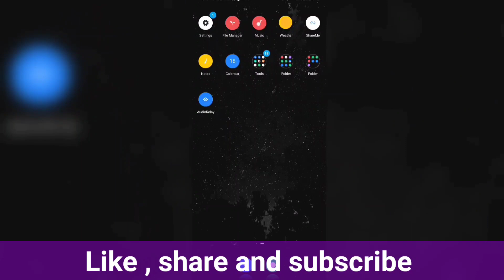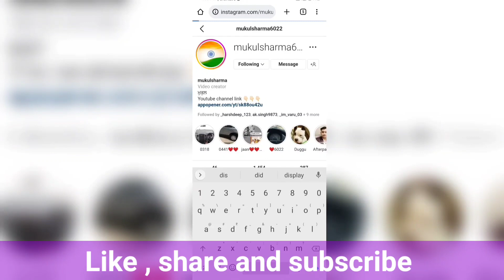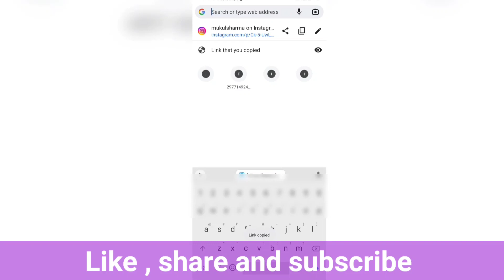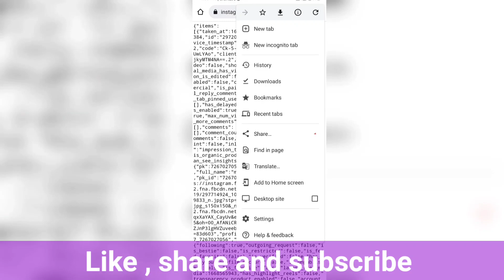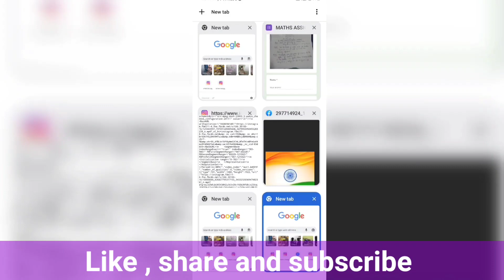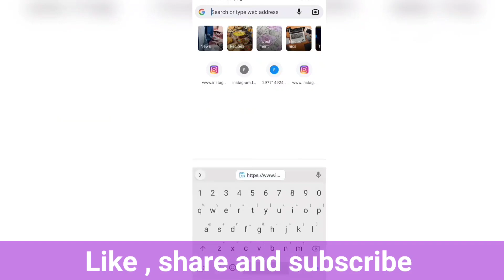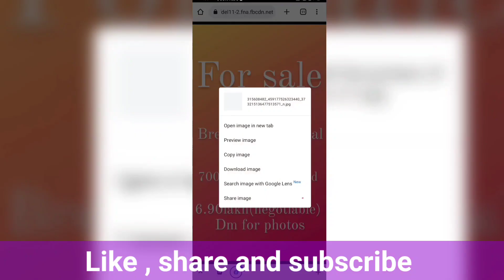Download Instagram story, dp, video, reels ( no apk, no websites)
how to Download Instagram story, dp, video, reels without any software or website.

❣️हमसे जुड़ने के लिए आप हमे instagram और facebook पर follow कर सकते है।❣️

🙏video से सम्बन्धित अगर आपके पास कोई सलाह है या फ़िर आपको किसी भी तरह की समस्या आती है तो आप comment में बताए।
धन्यवाद।🙏

how to download Instagram story without any website
 how to download Instagram story without any application
how to download Instagram story in Android
how to download Instagram dp